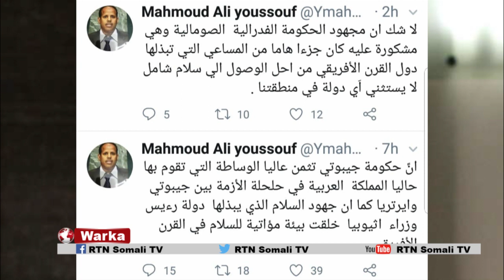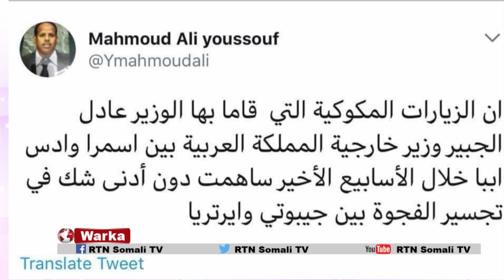RTN TV: Yaa isku soo dhawaynaya Jabuti iyo Eritrea,